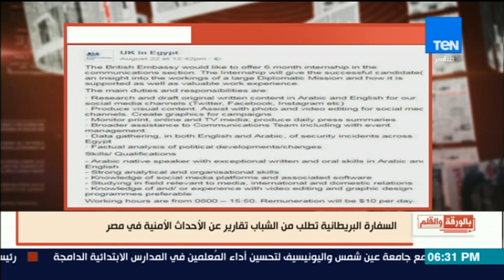الديهي: ساخراً السفارة البريطانية تطلب جواسيس جدد من مصر بمرتب 5000 ج